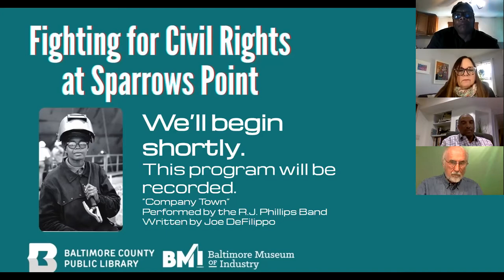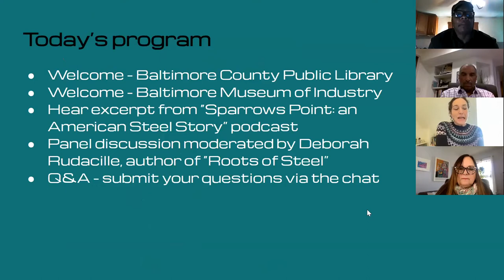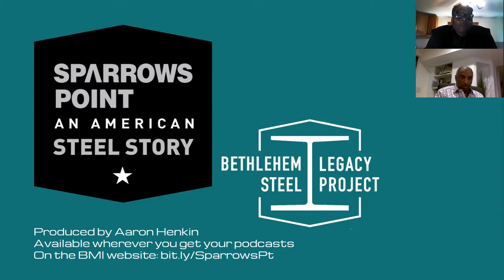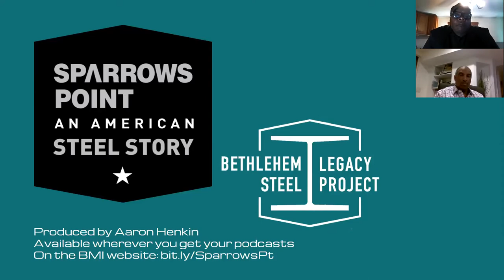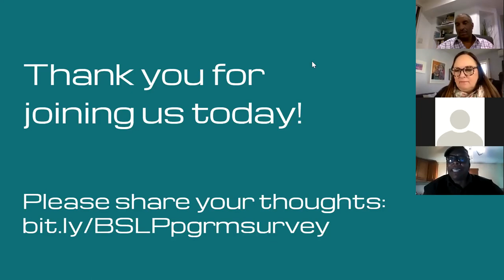Fighting for Civil Rights at Sparrows Point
Learn about the fight for civil rights at Sparrows Point through this discussion based on the podcast "Sparrows Point: an American Steel Story," co-hosted by the Baltimore Museum of Industry and the North Point Branch of Baltimore County Public Library as part of the Smithsonian traveling exhibition "Voices & Votes: Democracy in America" tour of Baltimore County. Presenters: Bill Barry, Eddie Bartee, Jr., Mike Lewis, Andrew Morton, and Deborah Rudacille. This was recorded on January 22, 2022.